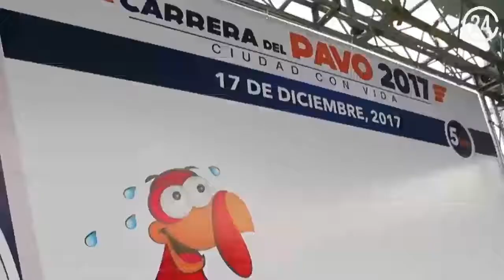Concluye en fiesta Carrera del Pavo en Naucalpan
En un ambiente más que deportivo de convivencia familiar, vecinos del municipio de Naucalpan corrieron por su cena de Navidad en la llamada Carrera del Pavo 2017, organizada el pasada domingo por la presidencia municipal.